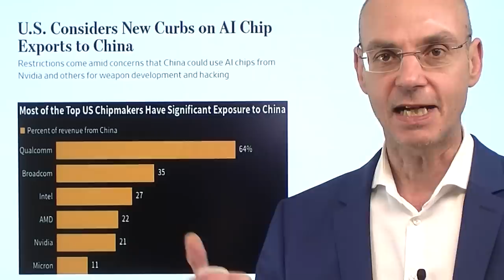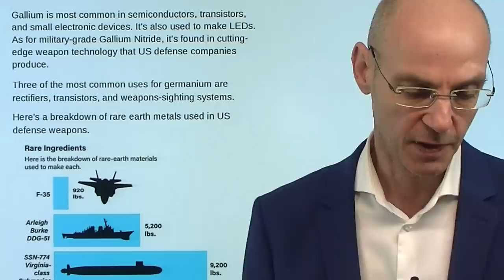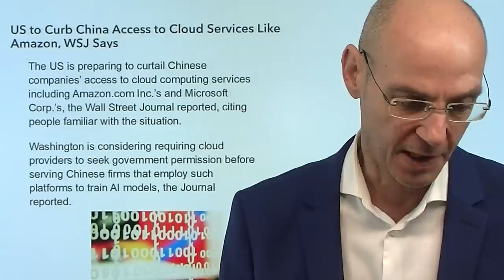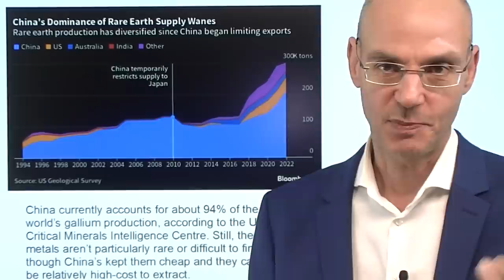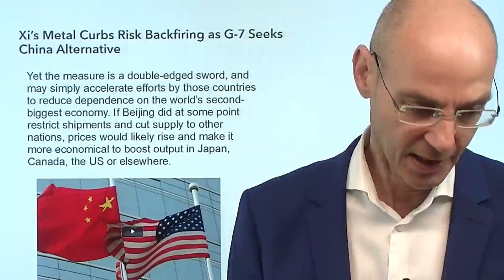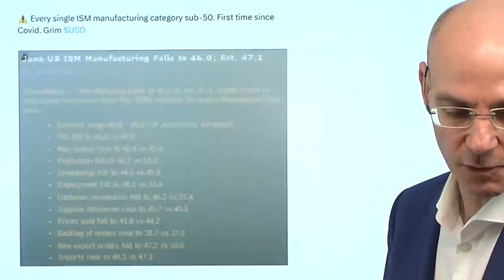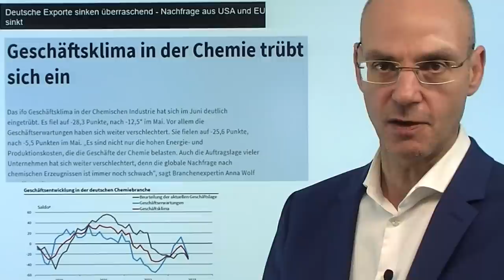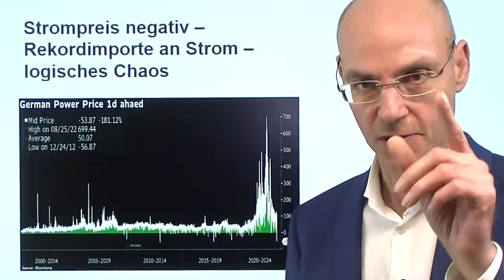USA, China: Der Handelskrieg um Künstliche Intelligenz! Videoausblick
Hinweise aus Video:

1. Strompreis negativ – Rekordimporte an Strom – logisches Chaos

2. Silber: Der globale Appetit auf Solarmodule verknappt das Angebot

3. China: Schwache Wirtschaft zieht ganz Asien nach unten

Im Jahr 2018 begann der damalige US-Präsident Donald Trump den Handelskrieg zwischen den USA und China - damals ging es vor allem um die Einführung von Zöllen und den Versuch Trumps einer Re-Industrialisierung. Diese Re-Inustrialisierung findet mit den massiven Subventionen unter US-Präsident Biden mit dem Inflation Reduction Act  und dem Chip´s Act nun statt - aber der Handelskrieg um Zölle hat sich zu einer Art Technologie-Krieg entwickelt, den die USA gegen den System-Konkurrenten China führen: man will in Sachen Künstliche Intelligenz seinen Vorsprung vor China ausbauen und limitiert daher den Export von Chips ins Reich der Mitte. China wiederum droht nun mit Exportbeschränkungen von seltenen Metallen, die für Chips und die Energiwende, aber auch für Waffen zentral sind. Nun wollen die USA chinesischen Firmen den Zugang zu Cloud-Dienstleistungen von US-Anbietern erschweren, mit denen man Modelle für Künstliche Intelligenz trainieren kann..